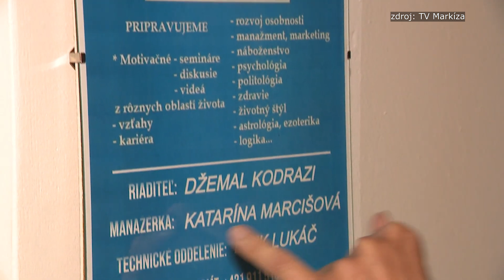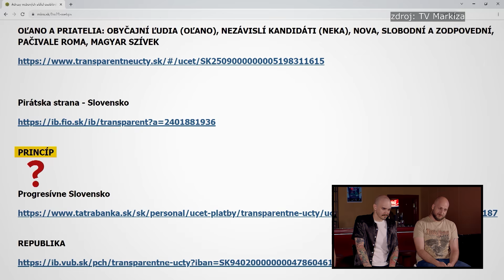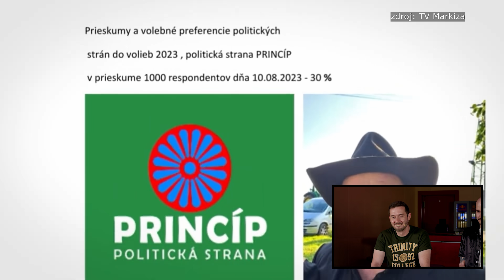Grilovačka #28 - Volebný špeciál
V novej Grilovačke sme si posvietili na voľby! Jakub Gulík, Matej Makovický a Ivan kostra vám predstavia politickú stranu, ktorá ľuďom sľubuje štátnu kravu, a aj vďaka tomu má podľa (vlastných) prieskumov podporu až 30% voličov. Ďalej sme zistili, že spôsobilosť dôchodkýň komentovať geopolitiku priamo úmerne stúpa s množstvom vypitého piva. A na záver uvidíte debatu, z ktorej po prvý raz v histórii vyšiel ako najmúdrejší účastník Andrej Danko. Celkom bomby, čo poviete?